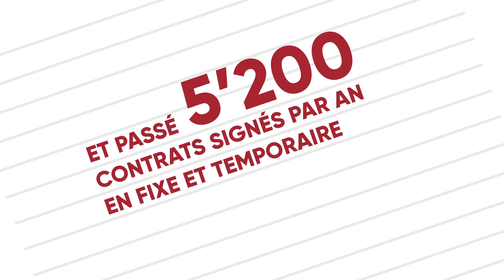New Work - New Challenge, en chiffre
Découvrez New Work et ses chiffres clés, postes vacants, contrats signés, clients... !